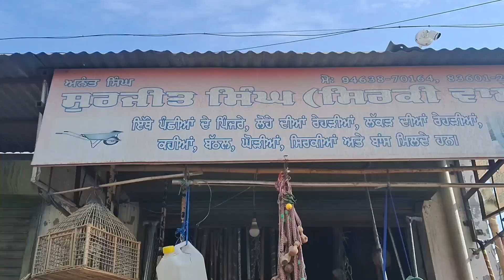ਲਾਓ ਜੀ ਅੱਜ ਆਪਾ ਕਬੂਤਰਾ ਦੀਆ ਥੱਲਾ ਤੇ ਰੰਗ ਲਿਆਦਾ dekho ਸਾਰੀ ਵੀਡੀਓ